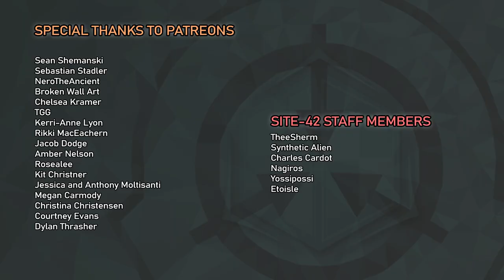SCP-649-2568-J: Technicolor Geography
Attributions